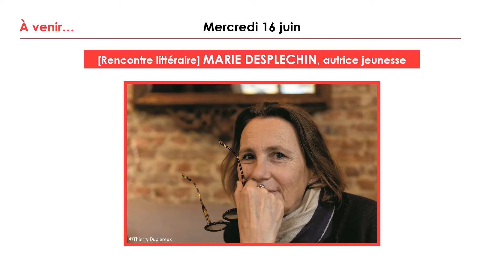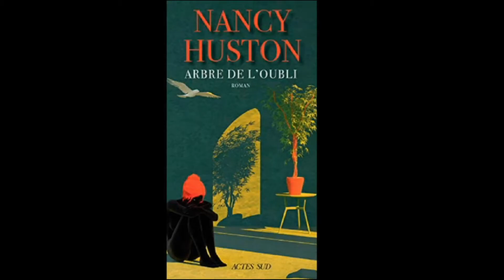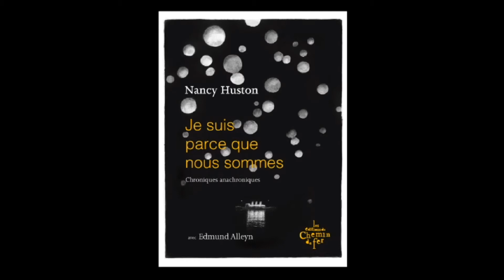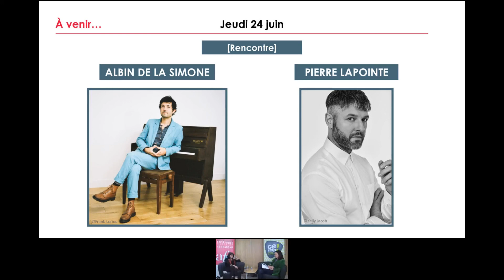Rencontre avec Nancy Huston - mardi 18 mai 2021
Revivez cette soirée passée en compagnie de Nancy Huston, auteure engagée qui a répondu aux questions du public et de la journaliste Sophie Joubert à l’occasion de la sortie de son dernier roman, Je suis parce que nous sommes, paru en janvier 2021 aux éditions du Chemin de fer.

Nancy Huston a passé son enfance au Canada, son adolescence aux États-Unis, et sa vie adulte en France. Écrivaine d'expression double, traduisant tour à tour ses ouvrages en anglais ou en français, elle pratique de nombreux genres : romans, essais, livres pour enfants, scénarii et  pièces de théâtre, publiés pour l'essentiel par les Éditions Actes Sud en France et Leméac au Canada français. Ses ouvrages ont reçu de nombreux prix, tels que le Goncourt des Lycéens ou encore le Prix Femina.

Cet événement est organisé par l’Alliance française de Paris, en partenariat avec le CE RATP et le Centre Culturel Canadien, et avec le soutien de l’Institut Français et la Fondation des Alliances françaises.